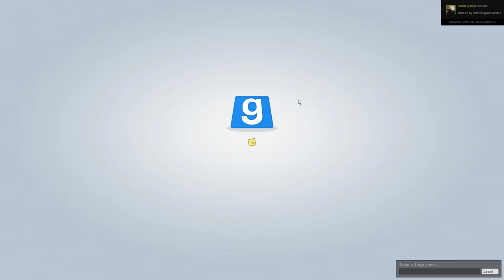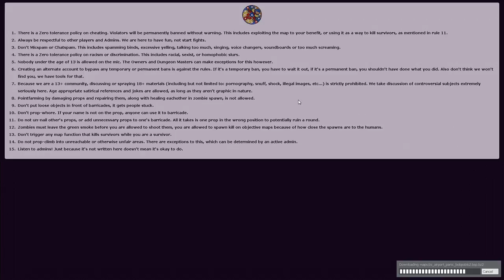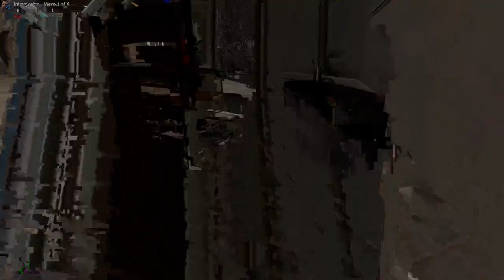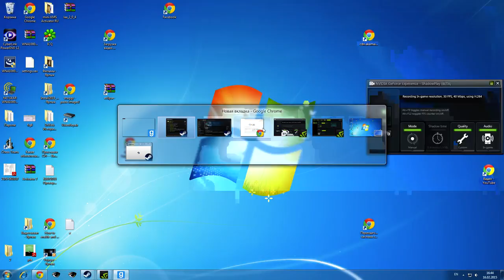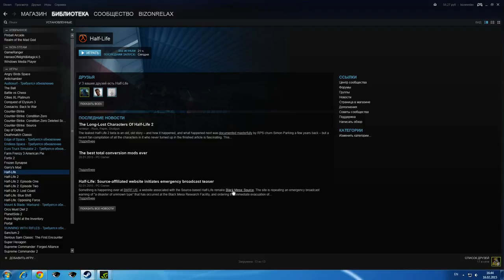Garry's Mod 02 16 2015 14 16 31 16 7